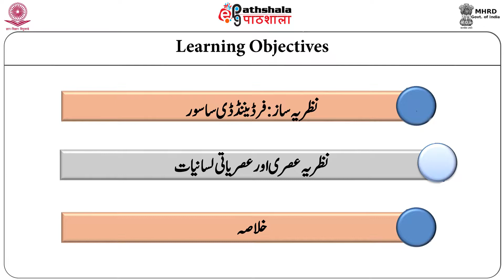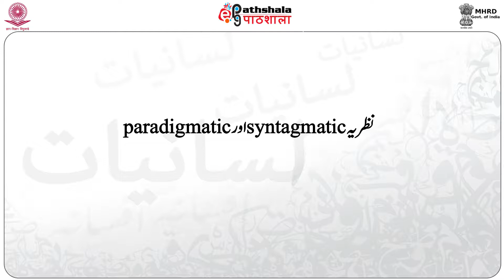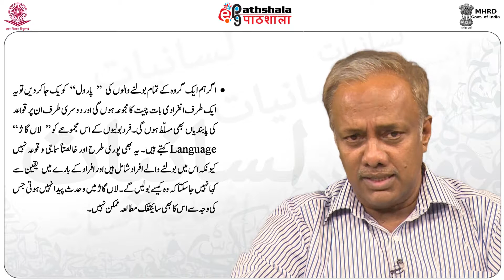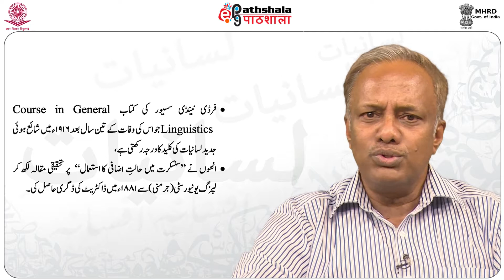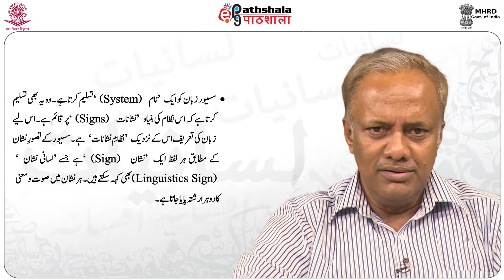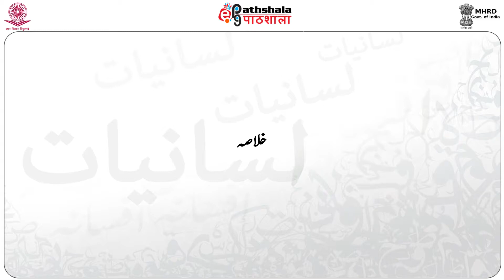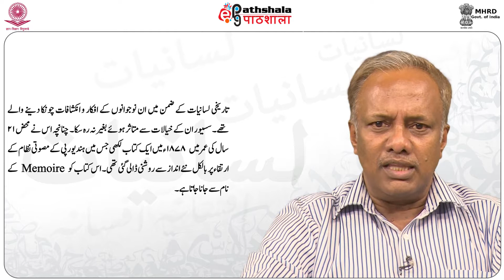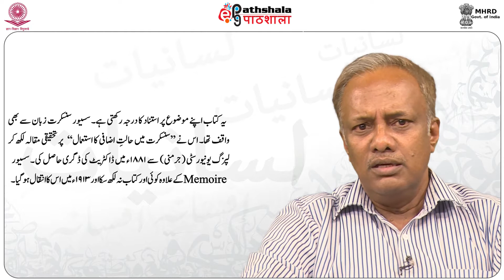Nazerya Saaz:Ferdinand Desaussure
Subject:Urdu
Paper:LANGUAGE & LINGUSTICS